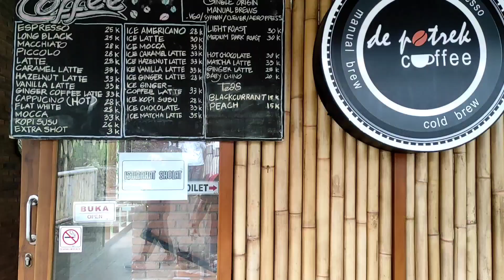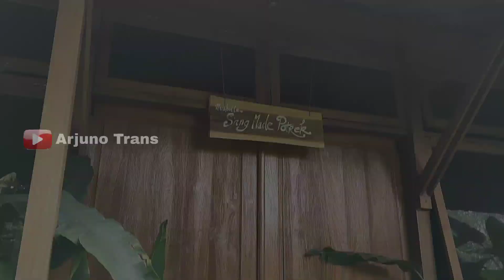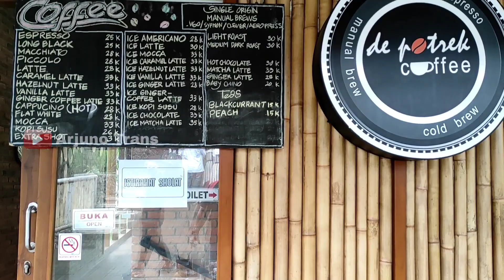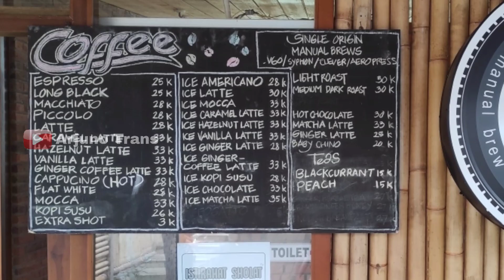Tempat Ngopi dengan Pemandangan Terbaik di Bromo || De Potrek Coffee Bromo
Salah satu teman ngopi dengan pemandangan yang indah di kawasan wisata Bromo.
Peralatan Xiaomi Redmi Note 9 Pro

Kerjasama bisnis dan endorse
Hubungi Wahyu di WA 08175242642
ArjunoTrans Melayani Sewa Alphard, Pajero, Fortuner, Camry, Innova Reborn, Avanza, Hiace, Elf, Bus 30-60 seat

Paket Wisata Bromo, Ijen, Banyuwangi, Batu, Malang